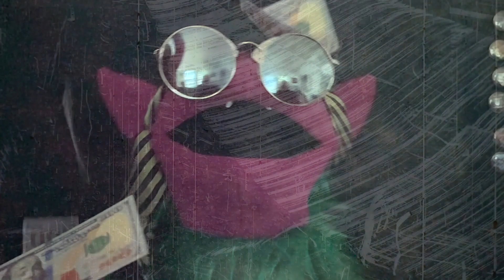No Soliciting: Aliens! - Trailer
The gang of No Soliciting is back. What will Mr. Loveland, Suzette, & Ramen do after meeting a space alien? Find out on night 3 of The Wicked Realm Film Festival.